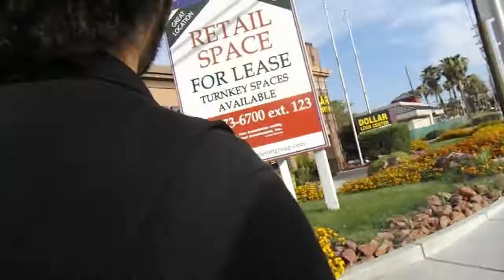I WAS ON ADULT SWIM'S SNAPCHAT [RickMobile 2017 Vlog]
Send this to [AS] so I can meet Dan Harmon and Justin Roiland